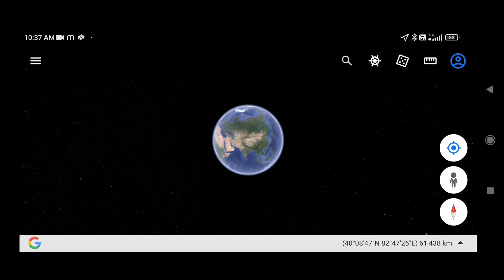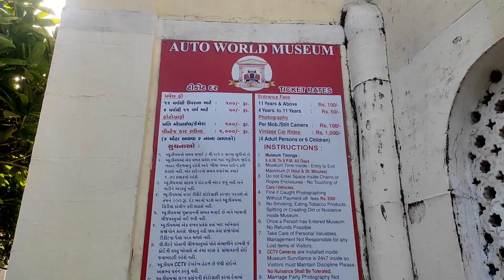Vintage Car | 🔥Old Car Ahmedabad Vintage Car ahmedabad |🔥 Vintage Car Museum Ahmedabad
dastan auto world vintage car museum ahmedabad gujarat india
pranlal bhogilal vintage car museum
vintage car collection
vintage car museum
vintage car museum in india
vintage cars
vintage cars in india
world vintage car museum
rolls
royce limited
 defunct organization
doug demuro
auto show (event)
 gaurav ritu
 gaurav taneja
ritu rathee
expensive cars in the world
mercedes
 fiat
bentley
 rolls royce
ritu gaurav
car museum in gujarat
 gujarat tourist and vis

Unit VLOGS
My shoot Name SK
Vlogs motevlogs Travel vlogs food vlogs

My Gear

[BOYA BY-MM1]

[Boya AriMic BY-M1]